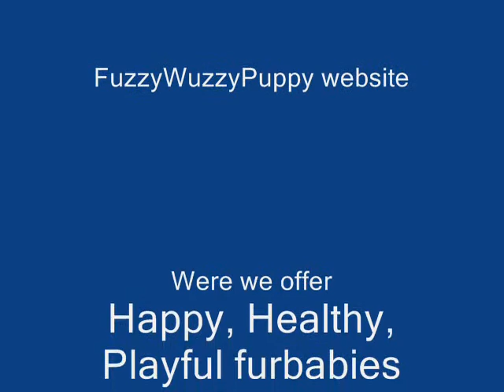teddy bear puppy playing at home of the LIFETIME heath warranty..